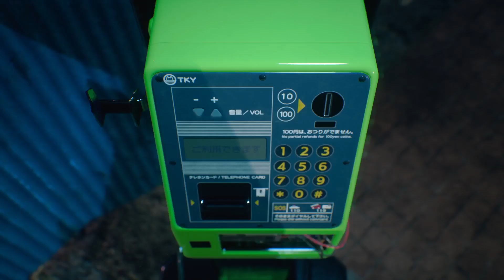Welcome to the Reality of Random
Welcome to a realm where reality is not what it seems. Unveil the truth behind the digital gaming tapestry and ponder over the questionable existence of Ghostwire Tokyo.

-  This is my first actually edited video,  I am in the process of gaining more experience and outputting better and more content along the way.